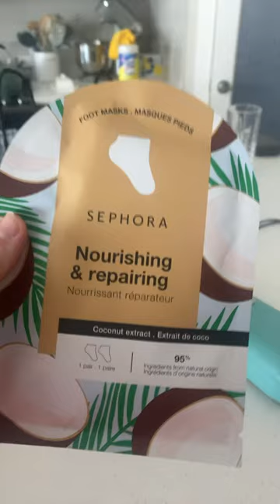✨ Sephora semi annual sale 2024 haul numero dos ✨